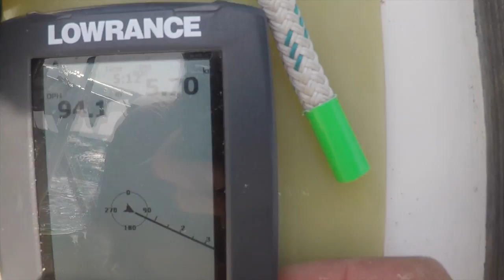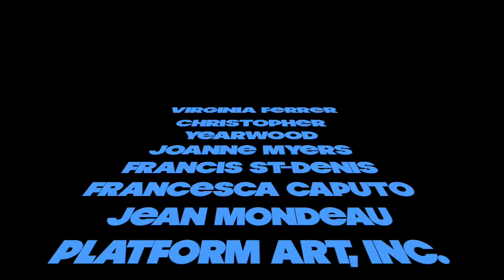31. Sailorama: Losing a Rudder and Thoroughly Fishing Baja Sur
We travel all the way around Espirito Santo, and Robi takes a second trip around Cabo helping out our friend Scott on Maiweh. Unfortunately, rudder disaster strikes not far off the coast...